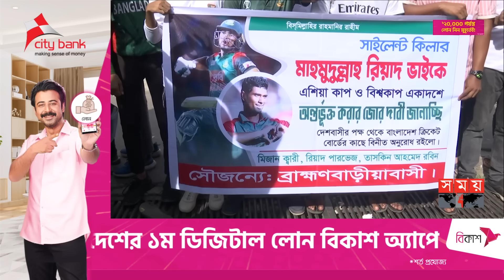মাহমুদউল্লাহ ইস্যুতে মনোভাব বদলায়নি বিসিবির | Mahmudullah Riyad | BD Cricketer | BCB | Somoy TV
পারফম্যান্সের ভিত্তিতে প্রয়োজনে এশিয়া কাপের স্কোয়াড থেকে পরিবর্তন আনা হতে পারে বিশ্বকাপ স্কোয়াডে। তাইতো মেগা এই টুর্নামেন্টের আগে পর্যাপ্ত ব্যাকআপ ক্রিকেটার প্রস্তুত রাখতে চায় বিসিবি। জানিয়েছেন বোর্ড পরিচালক ও মিডিয়া কমিটির চেয়ারম্যান তানভীর আহমেদ টিটু

Somoy TV: t.ly/Se1z
Somoy TV Bulletin: t.ly/iqIq
Somoy Entertainment: t.ly/3dWC
Somoy Sports: t.ly/iASp
SOMOY TV ISLAMIC: t.ly/zU6a

Somoynews.tv: t.ly/Y7ab
খেলার সময়: t.ly/xJ5H
সময়ের গল্প: t.ly/EW3M
এ সময়ের বাণিজ্য : t.ly/m3ir

Groups:
Somoy TV (Official)✅: t.ly/ajiO
Somoy Entertainment✅: t.ly/8CLh
Somoy Business✅: t.ly/4xaJ